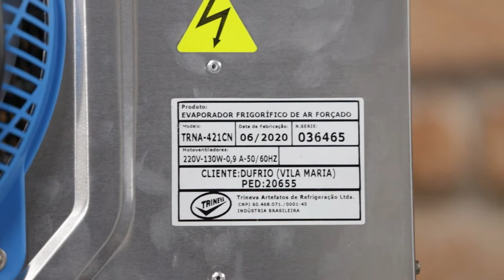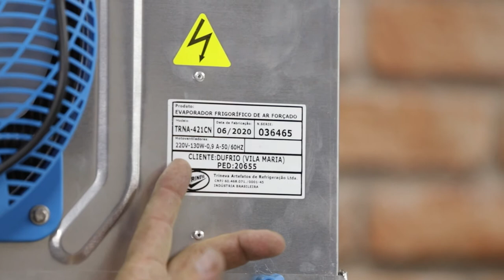EVAPORADOR FRIGORÍFICO DE AR FORÇADO PARA RESFRIADOS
Parte mecânica. Válvula de expansão termostática, válvula solenoide, tubo orifício. Você sabe o funcionamento e as características desses componentes do evaporador frigorífico de ar para resfriados? Acompanhe essas dicas.

Nosso curso completo de Câmara Fria está chegando!